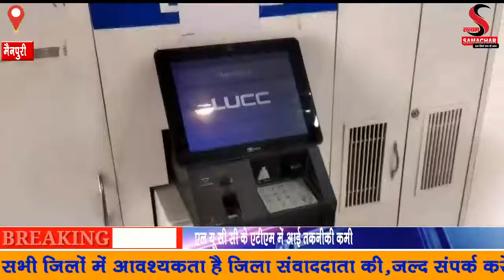एल यू सी सी के एटीएम में आई तकनीकी कमी एटीएम से निकली अधिक रकम बैंक के अधिकारियों ने की रिकवरी